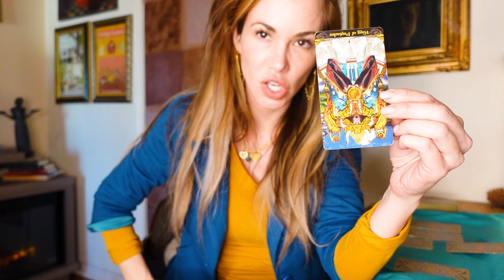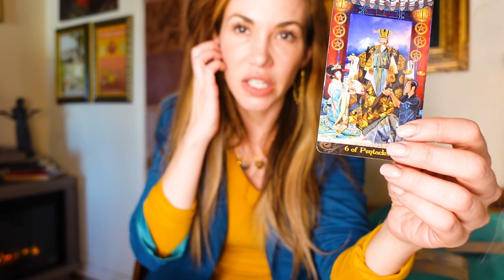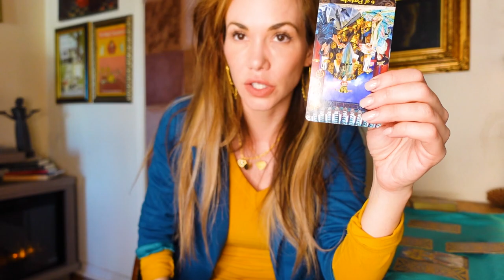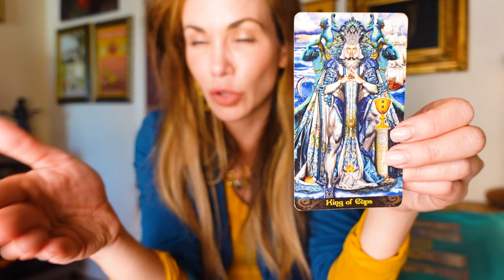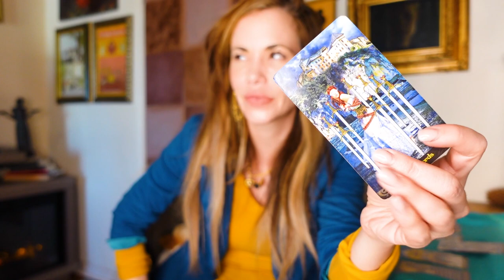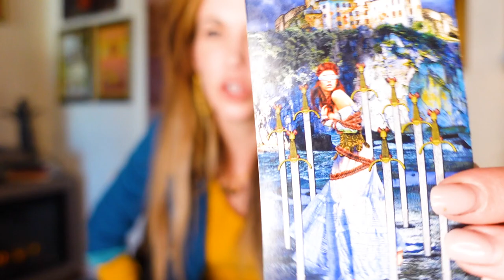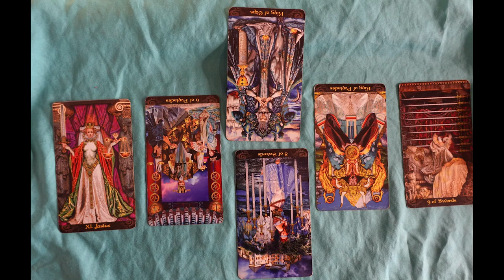What the Cards Say - Ben Affleck - Grammys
We pull tarot cards for Jennifer Lopez and Ben Affleck, given Ben's sad, lazy and self-entitled grumpiness at the 2023 Grammy's on Sunday night.